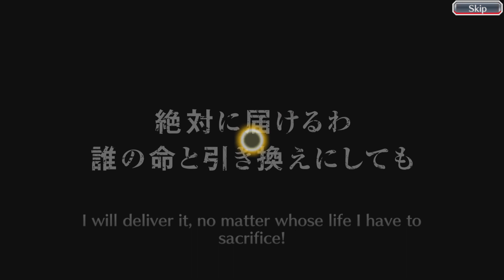Bleach: Brave Souls - Machine Society Loly Summoning